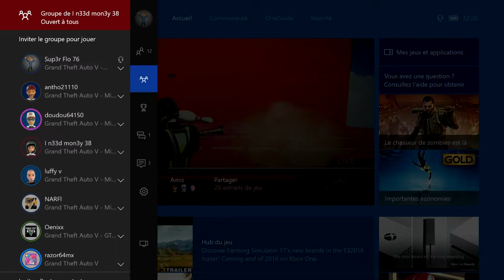GTA V ONLINE RPG VS INSURGENTS avec la Team Derby